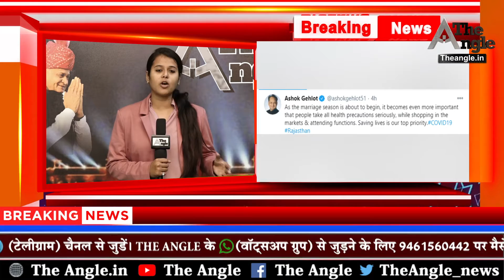बढ़ते कोरोना पर मुख्यमंत्री अशोक गहलोत की अपील